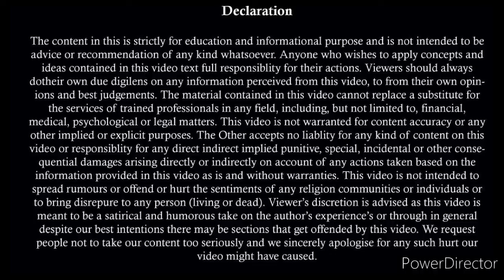125 CrPC Full Procedure With Smart Strategy | CrPC 125 End Within Year | Interim Maintenance & Cross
125 CrPC Full Procedure With Smart Strategy | CrPC 125 End Within Year | Interim Maintenance & Cross